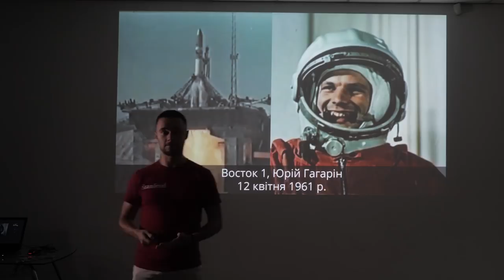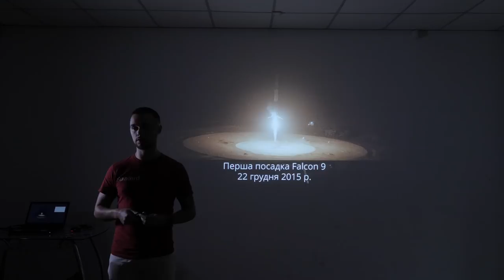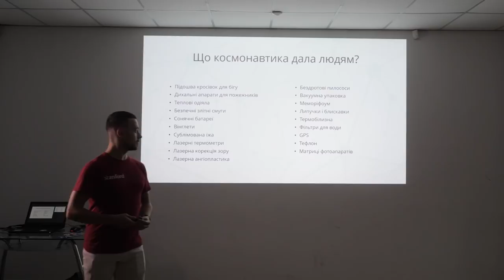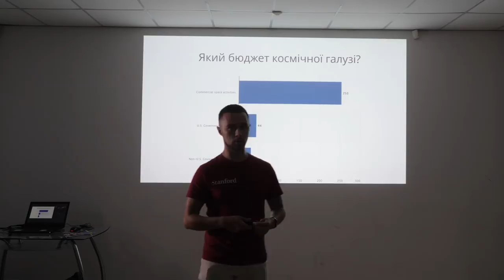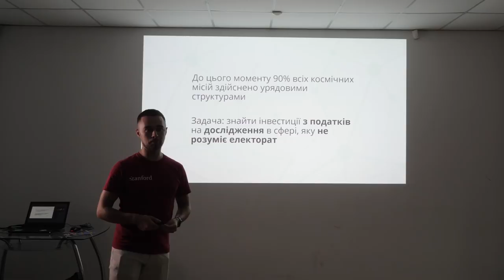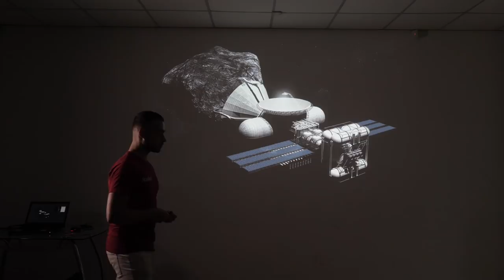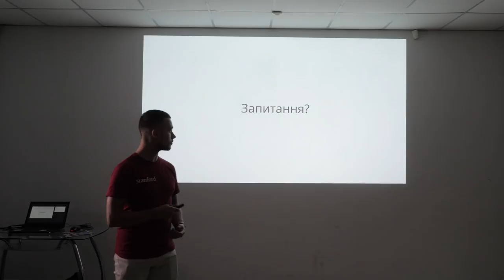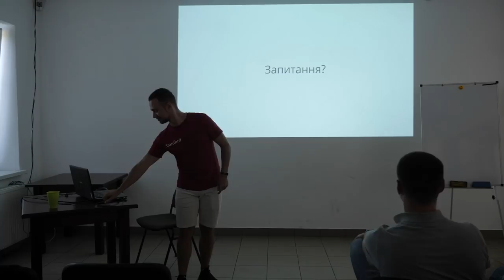15x4 – 15 хвилин про космічні подорожі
«Лекція окреслить, як розвивається сфера космічних подорожей та чим вона важлива для пересічної людини. Ми зробимо короткий екскурс в історію цієї галузі, знайдемо приклади використання космічних технологій у повсякденному житті, а також спробуємо заглянути у (не)далеке майбутнє.» –

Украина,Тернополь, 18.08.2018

15х4 – это международное движение молодых ученых и фанатов науки. Мы хотим, чтобы люди выступали и делились знаниями.